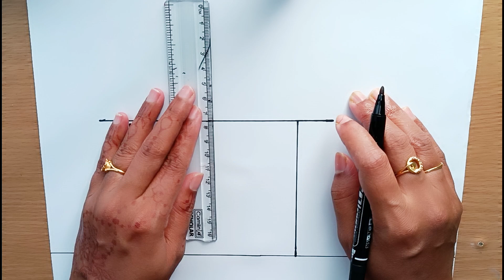Very Easy House Drawing/How To Draw A House For Beginners/Easy House Drawing